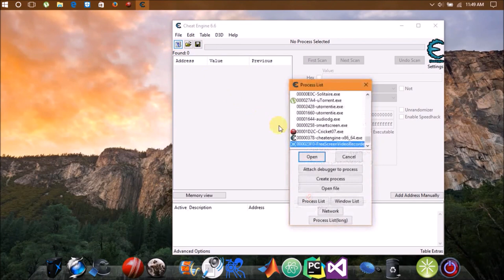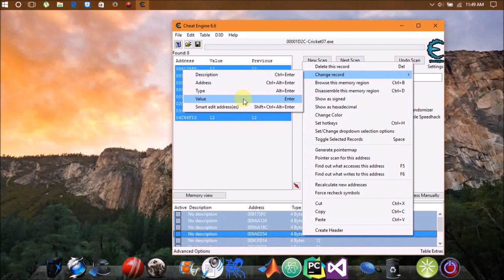Cricket 07 hack - Cheat Engine